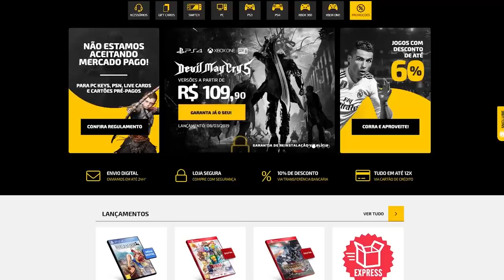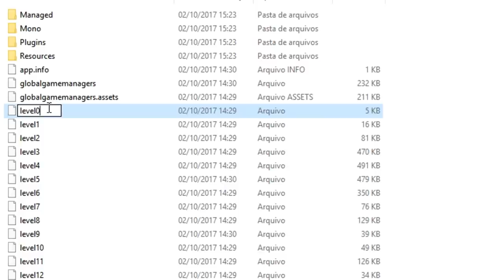Chefes OCULTOS dos jogos que você NUNCA enfrentou!